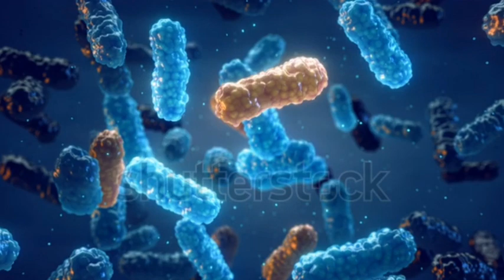Top 10 fact about human body hindi manav sharir ke anokhe tathya!!